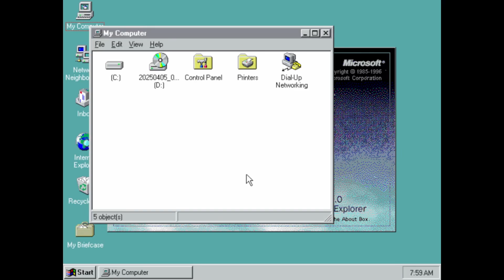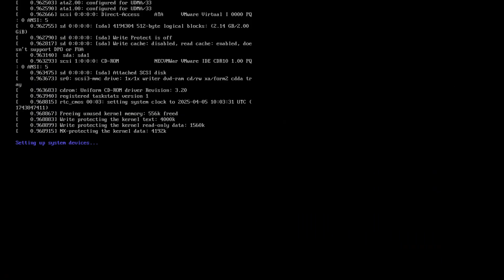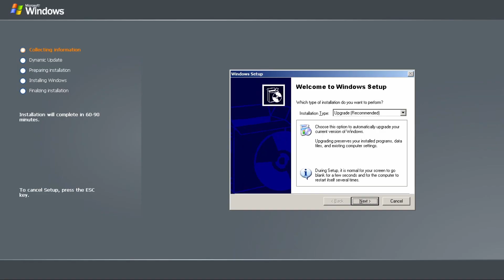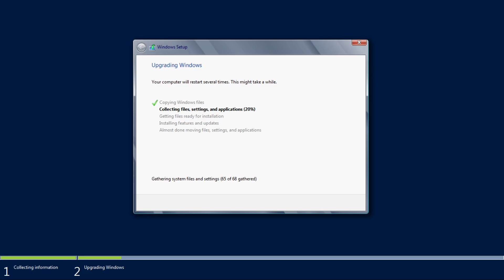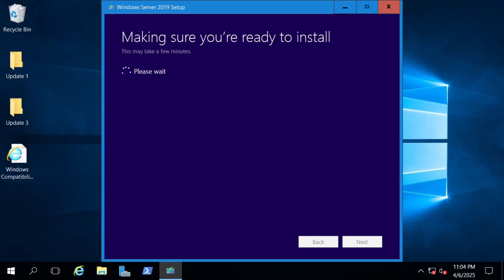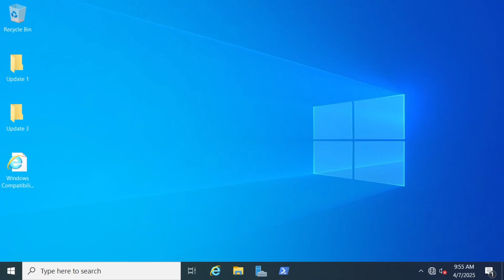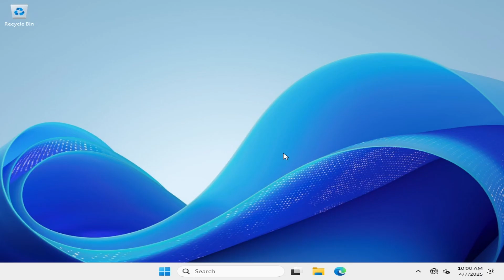Upgrading every version of Windows NT/Server (including Service Packs and Updates!)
best thing ever

Song: Tobu - Live Your Life